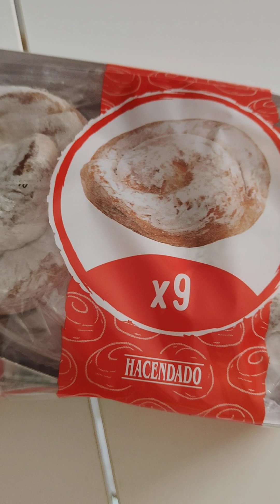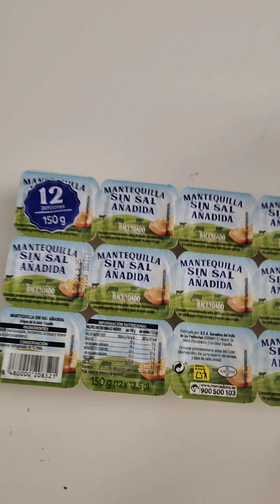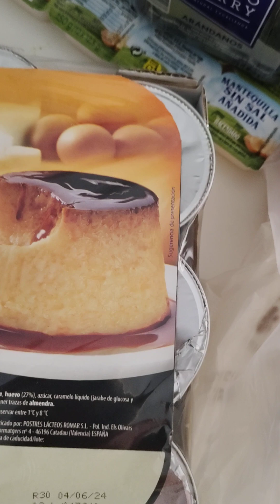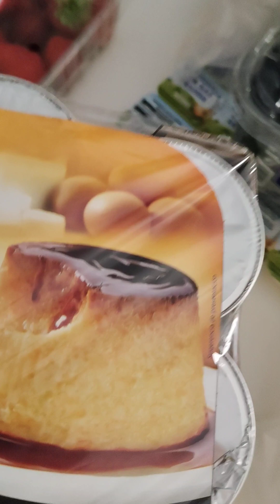💥Продукти в іспаніі, ціна. 23 євро.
що я купила в супермаркеті іспаніі на 23 євро